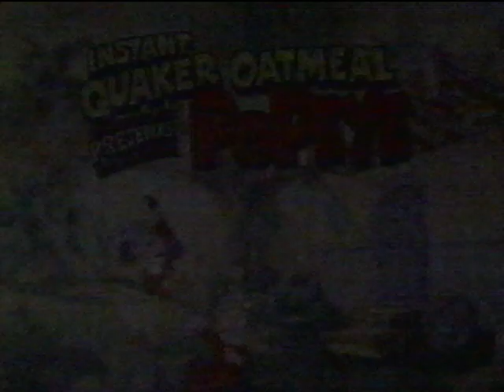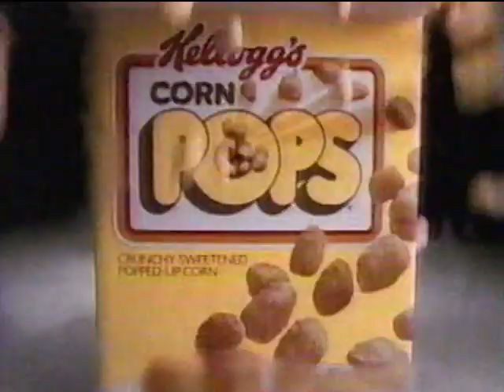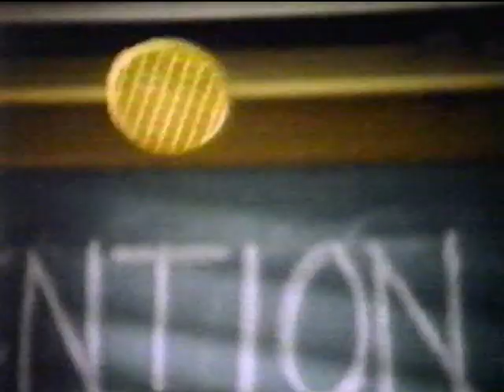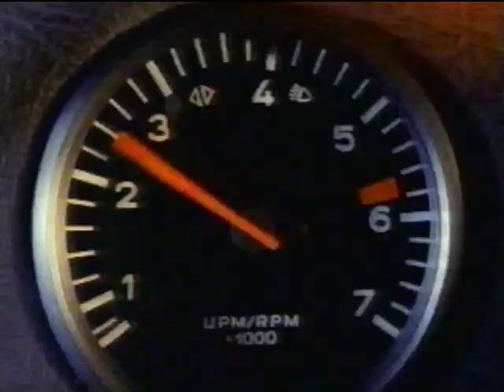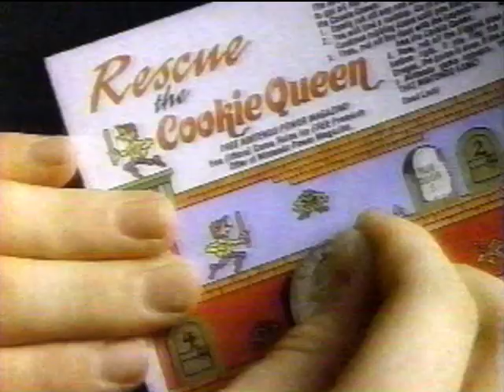CBS Commercials During Garfield and Friends (December 23, 1989)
Hello! These are the commercial breaks during an hour long of new episodes of Garfield and Friends! These aired on CBS on December 23, 1989. This also has local commercials from WWNY-TV Channel 7 out of Watertown, New York.